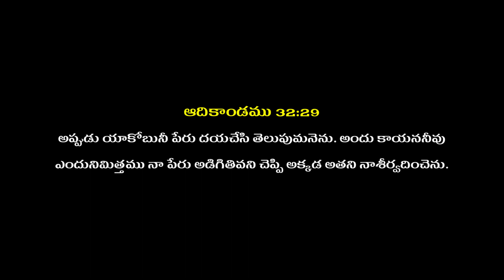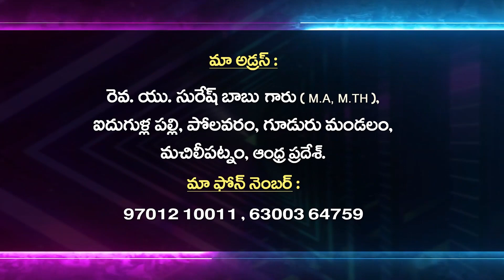Telugu Christian Message By suresh babu garu 08-08-23 ( msg 19 ) / Pravachan TV